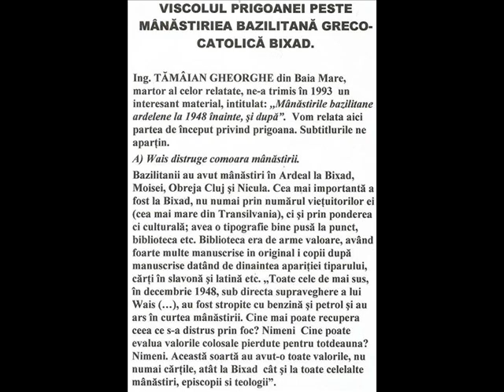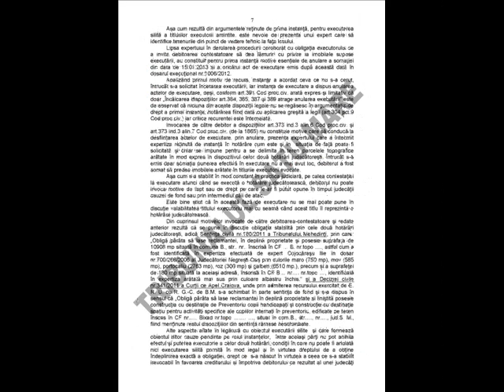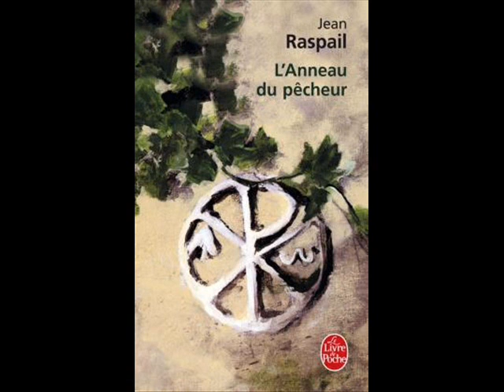BICSAD111q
IN ROMANIA LA 7 NOIEMBRIE 2013, BISERICA ORTODOXA ROMANA A DECLANSAT "RAZBOIUL RELIGIOS" IMPOTRIVA BISERICII GRECO-CATOLICE ROMANE ATAT DE CHINUITA SI UCISA, SLUTITA SI FURAT DE SECURITATEA COMUNISTA IN FOLOSUL BISERICII ORTODOXE ROMANE.. "RAZBOIUL RELIGIOS" A FOST DECLANSAT LA 7 NOIEMBRIE 2013 LA BIXAD, JUDETUL SATU MARE, LA MANASTIREA GRECO-CATOLICA BIXAD A ORDINULUI BAZILITAN ROMAN DE NUMITUL EMANUIL RUS CU ACORDUL EPISCOPIEI ORTODOXE A MARAMURESULUI